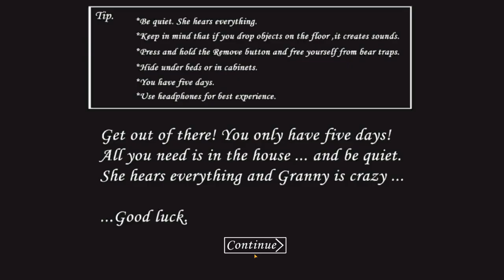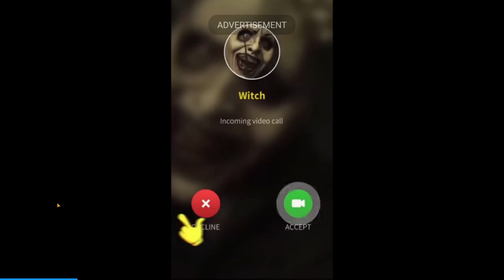BABKA NA HARDZIE! | Granny #6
MUZYKA W FILMIE: Granny Soundtrack